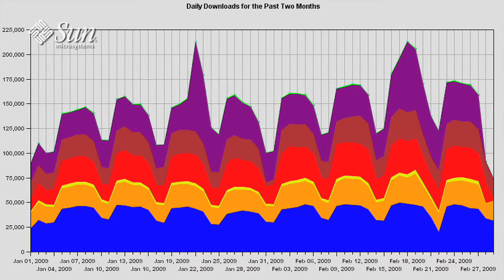Schwartz Video Blog Episode #2 (Segment 2)